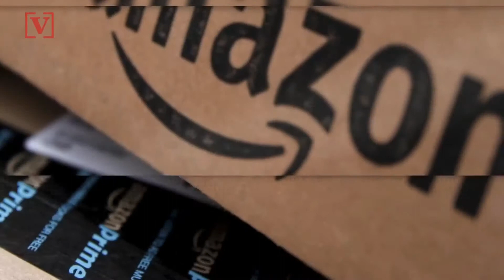Amazon - Woman charged more than $7,000 after buying toilet paper on Amazon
News from USA Today - Two Amazon customers accidentally bought items with shipping that cost thousands of dollars. Veuer's Sam Berman has the full story.